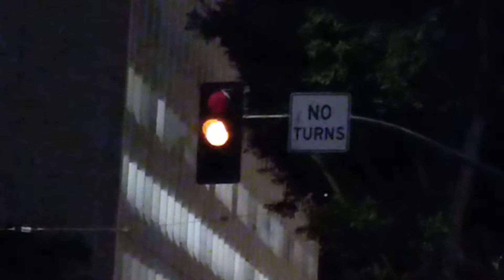Standard McCain & McCain PV Traffic Lights At Trolley railroadcrossing (1st Ave & C St)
Some old standard McCain and McCain PV traffic lights that were installed here in 2000 replacing old traffic lights that used to be on corners without any mast arms. It's mainly here for MTS trolleys that pass by here a lot and the trolley drivers have to obey the signals. The signals here have a mix of LED's and incandescents and neons. The McCain PV traffic lights are on the mast arm and they are there because there is another set of traffic lights just a block in front of these ones and the videos of those signals are in the link below. In this video, the PV traffic light on the right side had all incandescent bulbs but now the yellow light is LED and the PV traffic light on the left side has incandescent bulbs in the red and yellow light and the green is LED.

And here are my videos of more McCain PV traffic lights just a block behind me.

TRAFFIC SIGNALS INFO:
The red lights have 7 LED's and 2 incandescents
The yellow lights have 2 LED's and 7 incandescents
The green lights have 8 LED's and 1 incandescent
The pedestrian signals have 7 LED hand/man and 1 Neon hand/man